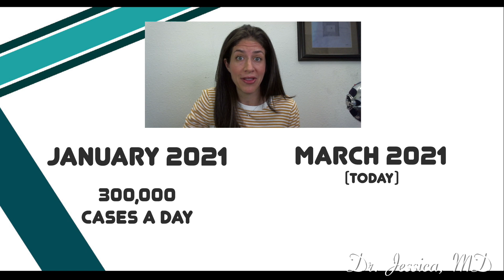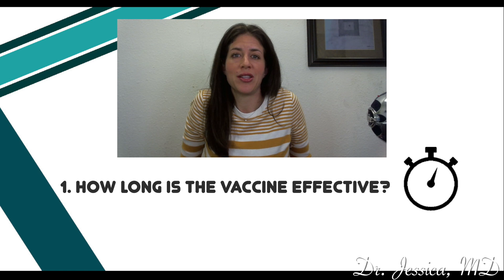Ask Dr. Jessica - Seeing Grandparents during COVID-19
In this episode of Ask Dr. Jessica, she reviews the latest data about Covid-19 and discusses whether or not it is considered safe for vaccinated grandparents to spend time with grandchildren. Every family should of course proceed in whatever way feels comfortable and safe. There is good news currently with the dramatic decline in case numbers and real world studies concluding that the COVID-19 vaccinations are highly effective.

Dr Jessica Hochman is a board certified pediatrician, mom of three children, and is very passionate about the health and well being of children.  In videos that are 5 minutes are less, she hopes to answer your pediatric topics in a helpful, evidence-based and understandable manner.  Do you have a question you want Dr. Jessica to answer?

Please note this channel does not take the place of advice from your own medical doctor.  If you have any medical concerns, please seek medical attention.

Resources:

The New England Journal of Medicine.  BNT162b2 mRNA Covid-19 Vaccine in a Nationwide Mass Vaccination Setting. Dagan, Barda, Kepten, Miron, et all. February 24, 2021.

This Week in Virology episode 720: With Vaccines, Offit is on it. February 14th 2021.

Op-Ed: Throw Away Your Mask After COVID Vaccination? Vinay Prasad, MD, MPH January 19, 2021

Worldometer, data from March 4th 2021.